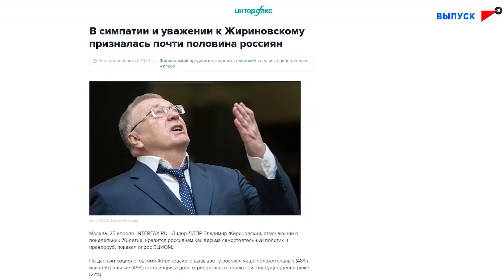ЖИРИНОВСКИЙ. ПРОГНОЗЫ И РЕАЛЬНОСТЬ.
Мировая повестка, которую на этой неделе обсуждал весь мир, был озвучен не раз Владимиром Жириновским. Его анализ развития событий за последние 30 лет сегодня, точно начало новой истории миропорядка. О ментальном и экономическом противостоянии Запада и России, о тайных планах Вашингтона «развалить» страну, о том, что противостояние достигнет беспрецедентных масштабов, о неизбежных конфликтах на границах стран СНГ, в частности, о Карабахе и Азербайджане, о необходимости использования национальной валюты и отказе от доллара, о том, что России не нужна ВТО, — дайджест за неделю на основе прогнозов лидера ЛДПР